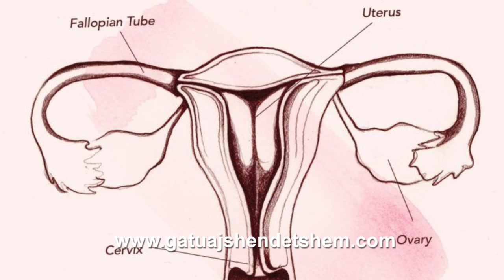Keni kruajtje ne zonen intime? 2 kura natyrale qe i keni ne shtepi